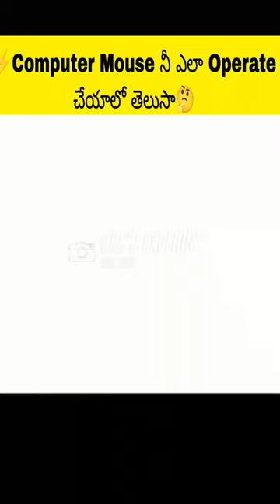Computer Mouse నీ ఎలా Operate చెయ్యాలో తెలుసా?🤔🤔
amazing facts

Telugu facts
Computer facts
unknko facts
amazing facts
Most amazing facts in Telugu